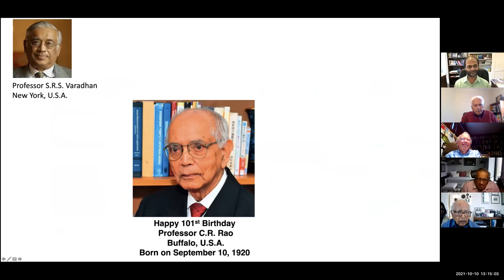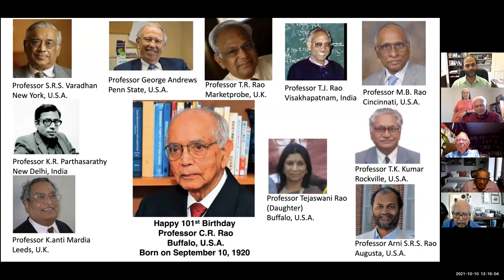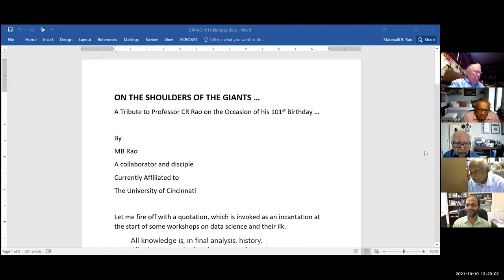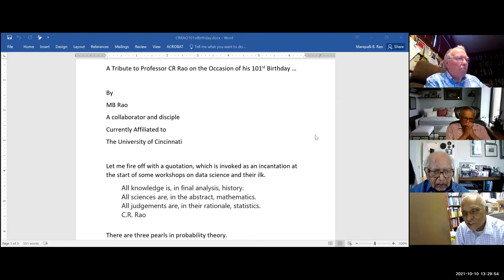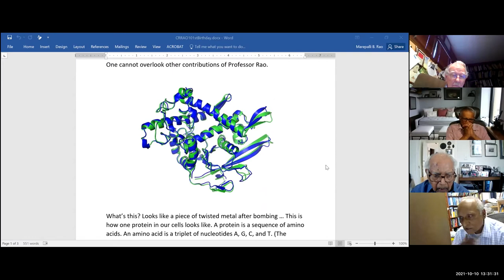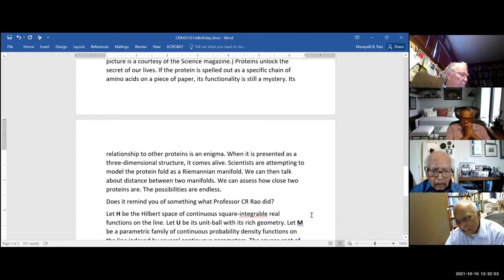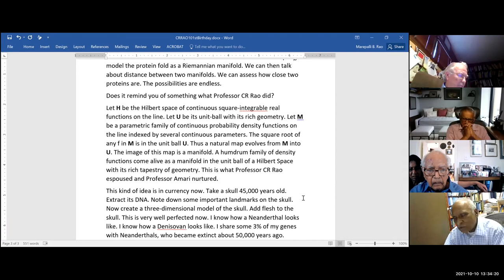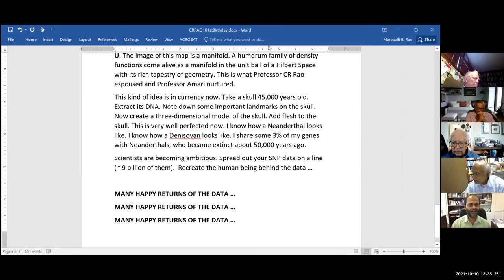Professor C.R. Rao's 101st BirthDay Celebrations (Online)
Former students, collaborators and friends of Professor C.R. Rao met online to wish him a Happy 101st Birth day. The celebration held on October 10, 2021. Professor Rao was born September 10, 1920. Following are the participants of this online meeting:

1. Professor C.R. Rao, Buffalo, U.S.A.
2. (Daughter) Professor Teja Rao, Buffalo
3. Professor S.R.S. Varadhan, New York, U.S.A.
4. Professor George Andrews, U.S.A.
5. Professor Kanti Mardia, Leeds, U.K.
6. Professor M.B. Rao, Cincinnati, U.S.A.
7. Professor T. Krishna Kumar, Rockville, U.S.A.
8. Professor Arni S.R. Srinivasa Rao, Augusta, U.S.A.